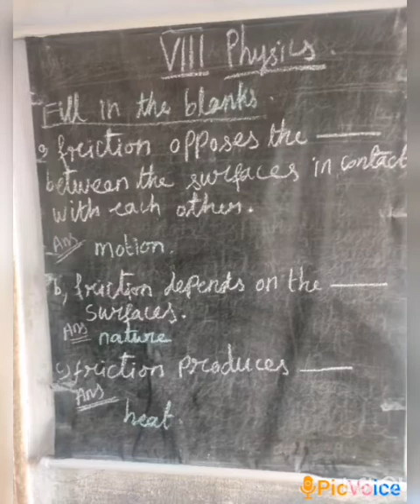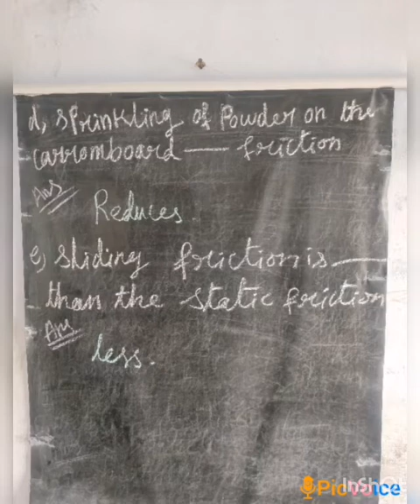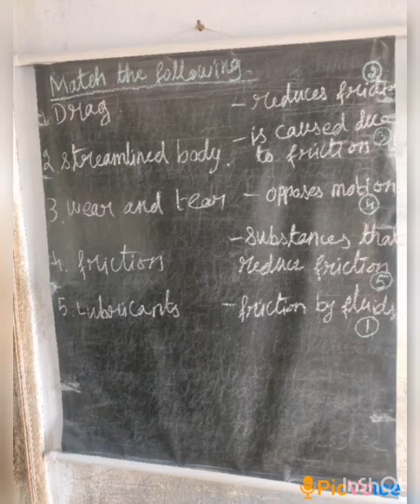SRI PARASAKTHI VIDYALAYA CBSE